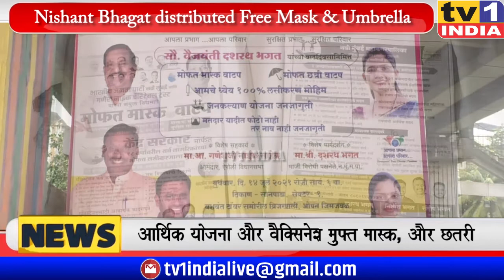Nishant Bhagat distributed Free Mask & Umbrella in sanpada | निशांत भगत ने बांटा मास्क और छाता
बीजेपी के युवानेता निशांत भगत ने आज सानपाड़ा प्रभाग 77 एवं 78 में कोरोना प्रतिबंधक जागरूकता कार्यक्रम चलाया. निवर्तमान नगरसेविका बैजयंती भगत के जन्मदिन के उपलक्ष्य में आयोजित इस कार्यक्रम में कोरोना से बचाव के लिए फ्री मास्क और बारिश से बचाव के लिए छाते बांटे गए.